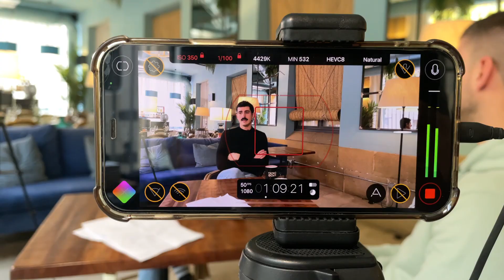EL TXOKO DE IDOATE #12 | Tomás Lizarazu, CANTANTE DE BULEGO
Bulego taldea, es un grupo de música vasco, y su cantante, Tomás Lizarazu visita el Txoko de Idoate para presentar su nuevo disco. Es un podcast-entrevista muy especial, se trata del primer invitado fuera del ámbito del deporte.
Repasamos su trayectoria, comenzaron su andadura en el año 2020 y en tres años se han convertido como referentes de la música pop.
Además, hablamos de la inspiración de los artistas, la fama, el éxito, objetivos y mucho más, ¡No te puedes perder este podcast!